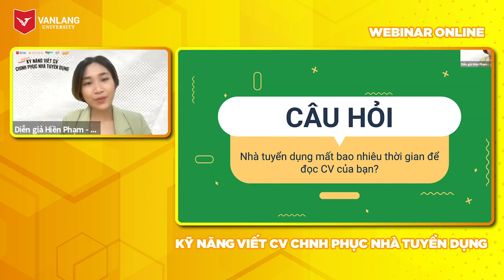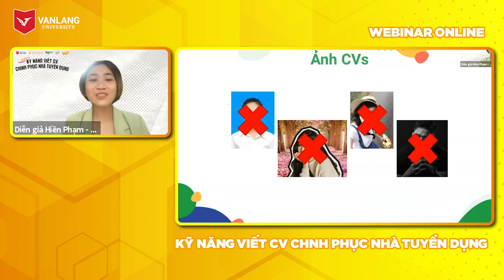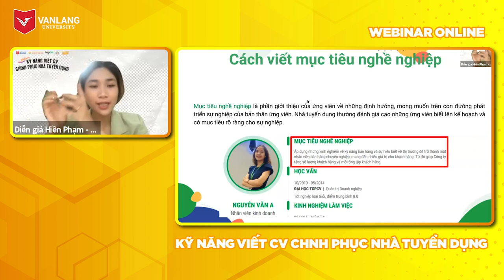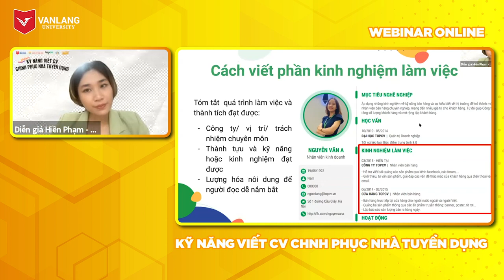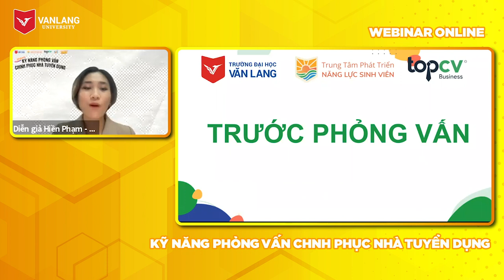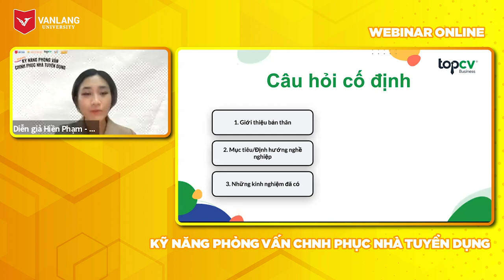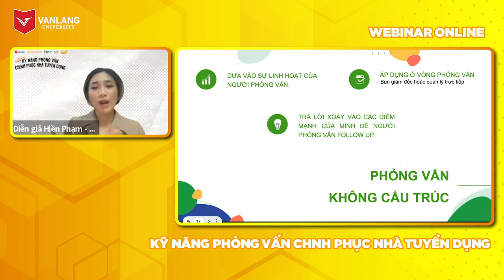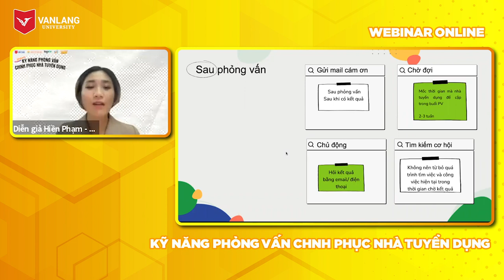[WEBINAR] KỸ NĂNG VIẾT CV VÀ PHỎNG VẤN CHINH PHỤC NHÀ TUYỂN DỤNG | JOB FAIR ONLINE 2021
🎥 Video tổng hợp nội dung 02 webinar mở đầu trong khuôn khổ chuỗi sự kiện “𝐉𝐨𝐛 𝐅𝐚𝐢𝐫 𝐎𝐧𝐥𝐢𝐧𝐞 𝟐𝟎𝟐𝟏: 𝐓𝐡𝐞 𝐅𝐮𝐭𝐮𝐫𝐞 𝐎𝐟 𝐉𝐨𝐛𝐬” – do Trung tâm Phát triển Năng lực Sinh viên, Trường Đại học Văn Lang tổ chức (25/10 – 30/11/2021).

🔸 Webinar “Kỹ năng viết CV và phỏng vấn chinh phục nhà tuyển dụng (ngày 27/10 và 30/10)
🔸 Diễn giả: Chị Phạm Minh Hiền – Giám đốc Dự án HR Partners tại TopCV

🎥 Lễ Khai mạc Tháng Hướng nghiệp và Tuyển dụng “𝐉𝐨𝐛 𝐅𝐚𝐢𝐫 𝐎𝐧𝐥𝐢𝐧𝐞 𝟐𝟎𝟐𝟏: 𝐓𝐡𝐞 𝐅𝐮𝐭𝐮𝐫𝐞 𝐎𝐟 𝐉𝐨𝐛𝐬” sẽ diễn ra vào sáng ngày 12/11/2021, trên fanpage Trường Đại học Văn Lang. Mời các bạn đón xem!